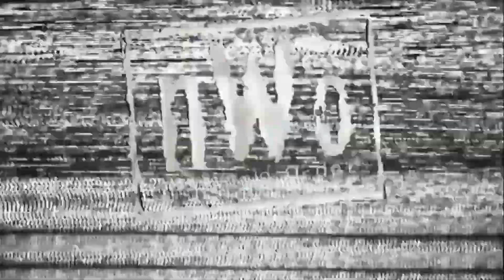Wednesday Night Extreme | WWE 2k23 Universe mode | Caw Universe mode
welcome to Wednesday Night Extreme where anything could happen.
🔥 **Wednesday Night Extreme is Back! WWE 2K23 Universe Mode Pt1 🤼‍♂️💥**

Get ready for a wrestling spectacle as Wednesday Night Extreme returns in WWE 2K23 Universe Mode! In this episode, witness the clash of custom-created characters in a battle for supremacy. 🕹️🌟 Join the conversation in the comments and let the wrestling madness begin! WednesdayNightExtreme WWE2K23Universe CawUniverseMode GamingGold 🎮💫